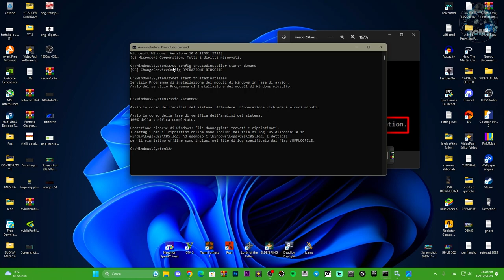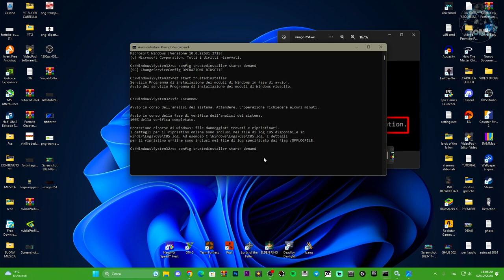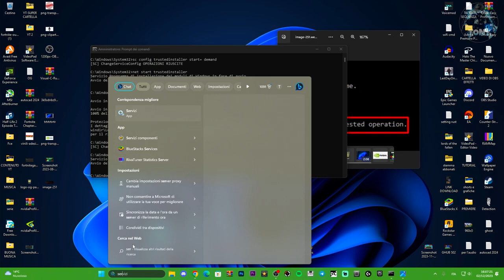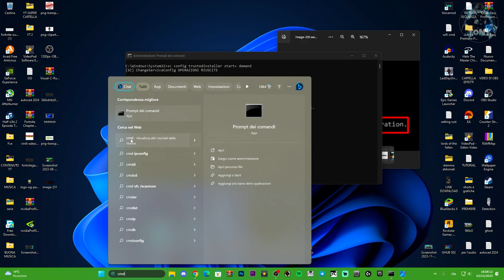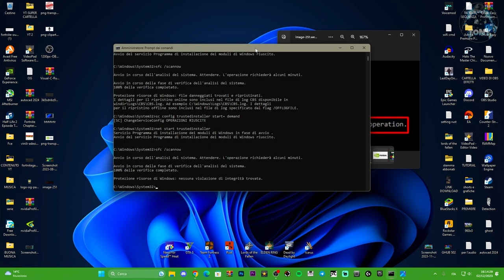Come risolvere "Protezione risorse di Windows: Impossibile eseguire l'operazione richiesta" TUTORIAL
Errori alla protezione risorse di windows, ecco cosa FARE

sc config trustedinstaller start= demand
net start trustedinstaller
sfc /scannow

Dopo tutte le procedure inserisci anche il comando
icals c:\windows\winsxs   IN CASO NON DOVESSE ANDARE!

MIO REFCODE:563685ph1

PC:
MOBO: B450 GAMING PLUS
CPU: R5 3600
GPU: 1660 SUPER
RAM: 16 GB
CASE: 4000D AIRFLOW CASE CORSAIR

VIDEO TUTORIAL
               GAMES---TECH---MICROSOFT